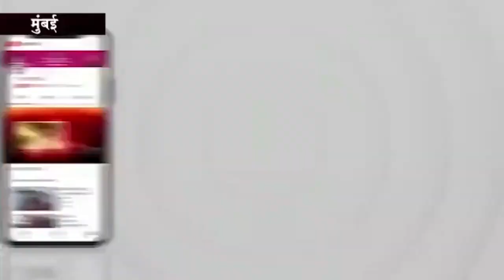नासिक में भीषण आग